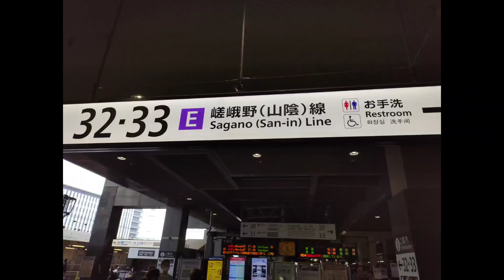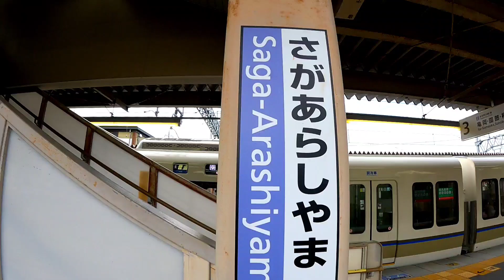BAMBOO FOREST KYOTO,JEPANG(COVID19). 嵐山、京都.ARASHIYAMA DI KALA PANDEMI, SEPI KALI NJIRR..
bukan jalan jalan kalo bagi orang kyoto, cuman nyari angin aja..

using kinemaster